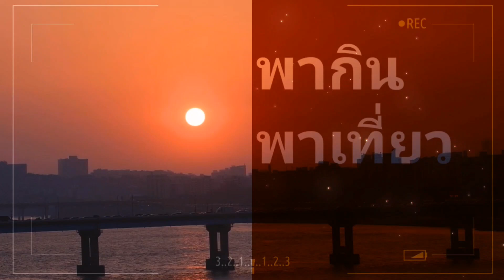ห้ามทานทุเรียน คู่กับสิ่งนี้เด็ดขาด